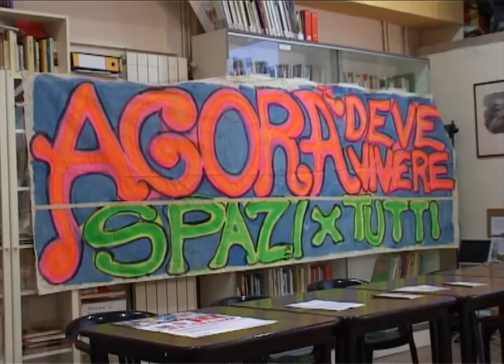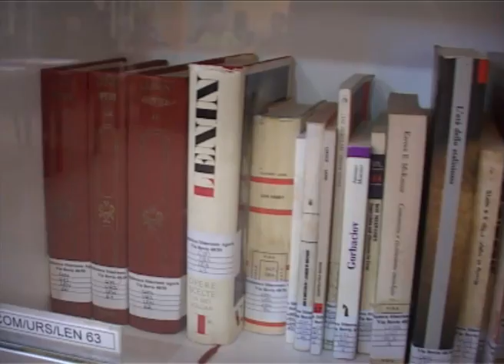Il Circolo Agorà compie 17 anni